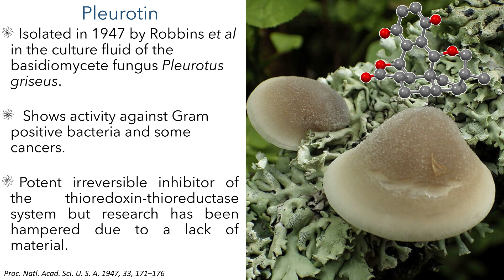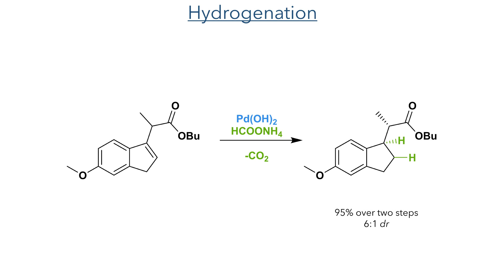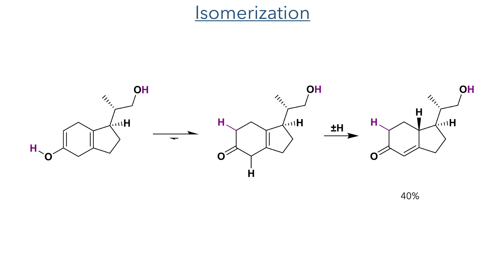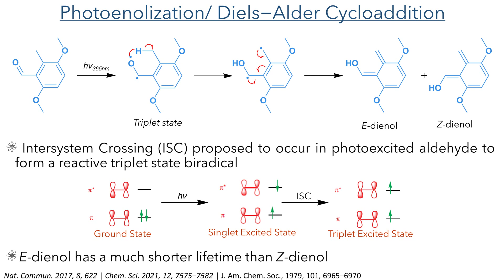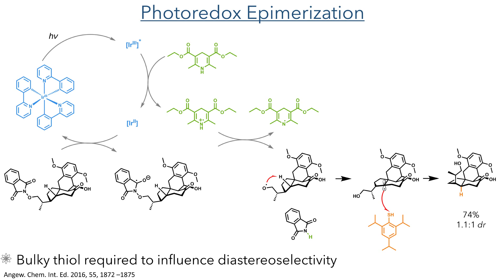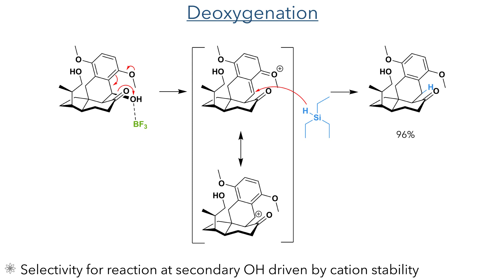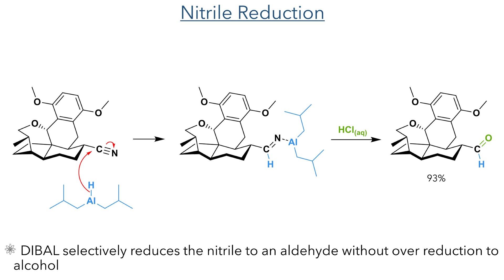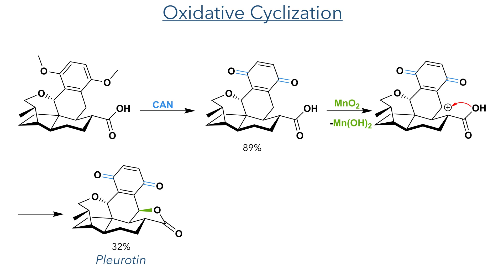Synthesis of Pleurotin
An organic chemistry minilecture on  'A Concise Synthesis of Pleurotin Enabled by a Nontraditional C–H Epimerization' by John F. Hoskin and Erik J. Sorensen*. Highlights include a Photoenolization- Diels−Alder reaction and a photoepimerization.

NMR Spectroscopy in music:
J. New Music Res. 2021, 50:5, 487-501

References:
J. Am. Chem. Soc. 2022, 144, 31, 14042–14046 (This work)
Proc. Natl. Acad. Sci. U. S. A. 1947, 33, 171−176 (Discovery)
Arzneimittelforschung 1981, 31, 293−299 (biological activity)
Anti-Cancer Drug Des. 1997, 12, 659−670 (biological activity)
Cancer Res. Treat. 2004, 36, 343−353 (biological activity)
Science. 2021, 374,741−746 (Koide-Birch Reduction)
Nat. Commun. 2017, 8, 622 (Photoenolization/ Diels−Alder Cycloaddition)
Chem. Sci. 2021, 12, 7575−7582 (Photoenolization/ Diels−Alder Cycloaddition)
J. Am. Chem. Soc., 1979, 101, 6965–6970 (Photoenolization/ Diels−Alder Cycloaddition)
Angew. Chem. Int. Ed. 2016, 55, 1872 –1875 (HAT epimerization)
New. J.Chem., 2012,36, 1141–1144 (DDQ Oxidation)
J. Am. Chem. Soc. 1989, 111, 7507−7519 (Hart Endgame)
J. Org. Chem., 1977, 42, 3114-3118 (van Leusen Reaction)
Curr. Sci., 1982,51, 749 (Ag Oxidation)
J. Org. Chem. 1976, 41, 22, 3627–3629 (Oxidative Demethylation)

0:00 Introduction
1:34 Reformatsky Reaction
2:00 Elimination
2:08 Hydrogenation
2:44 Koide-Birch Reduction
3:36 Isomerization
3:48 Mitsunobu Reaction
4:23 Photoenolization/ Diels-Alder Cycloaddition
5:31 Photoredox Epimerization
6:38 Deoxygenation
7:23 Oxidative Cyclization
7:58 Van Leusen Reaction
8:44 Nitrile Reduction
9:02 Oxidation
9:36 Oxidative Demethylation